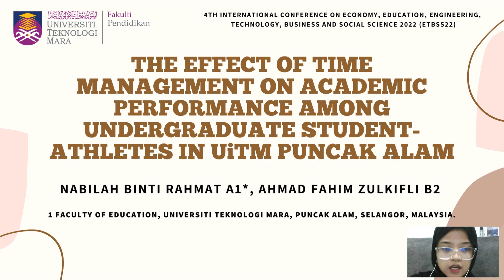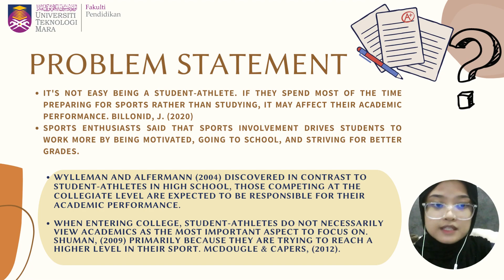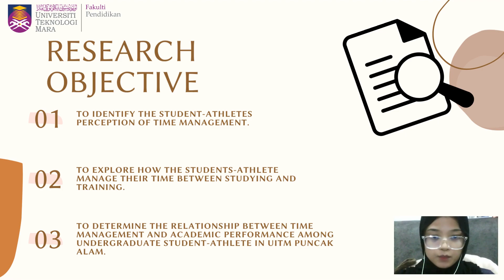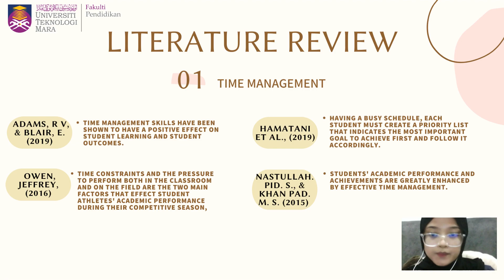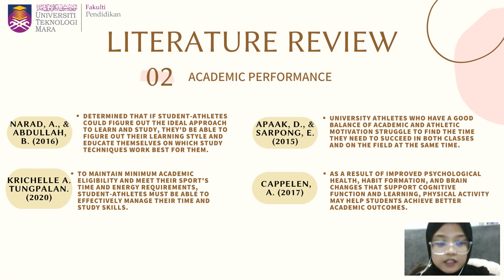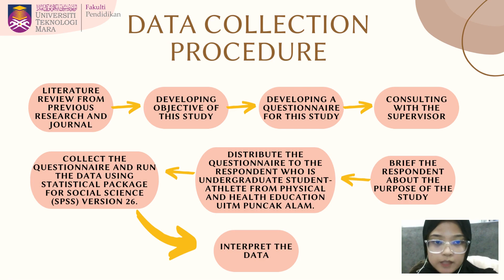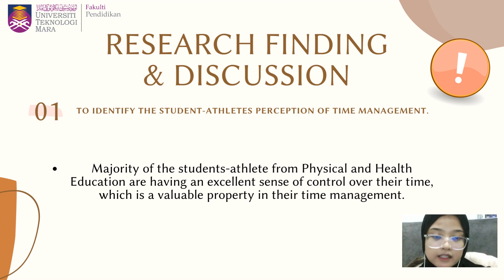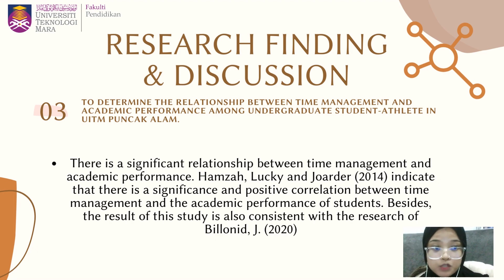Nabilah Rahmat - The Effect of Time Management on Academic Performance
The aim of this study was to examine the effect of time management on academic performance among undergraduate student-athlete in UiTM Puncak Alam. The sample selection was from undergraduate student-athlete among Physical and Health Education in the Faculty of Education UiTM Puncak Alam. The sample was selected using a convenience sampling approach. The study involved 202 respondents (111=male, 91=female) among Physical and Health Education undergraduate student-athlete from semester 1 to semester 8. Besides, the data analysis method that has been used for the first and second research questions was used descriptive statistics to find out the mean, standard deviation, frequency and percentage of the data while the third research question was used Pearson Correlation to determine the relationship between time management and academic performance. The item used in the study is the 10-item Time Management Inventory and the 8-item Academic Performance. An online questionnaire was distributed to the respondent as the main tool to collect the data using a snowballing technique. Statistical Package for Social Science (SPSS) Version 26 was used to analyze all the data in this study. The result revealed that there is a significance relationship between time management and academic performance which indicates a moderate relationship between both variables.